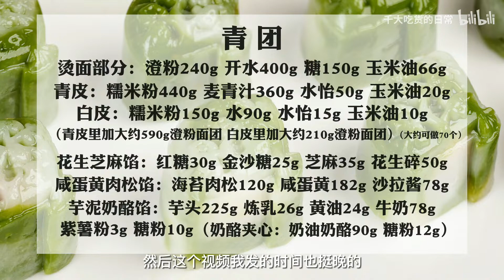我妈自用几十年青团配方 3天不变硬 不塌陷 3款口味 芋泥肉松花生!